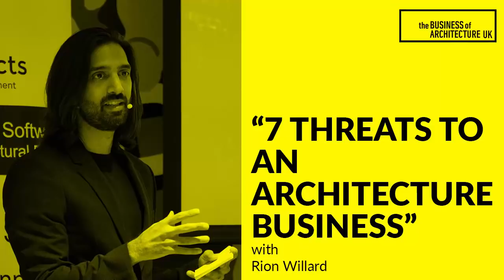044: The 7 Threats to an Architecture Business with Rion Willard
In 2018 I interviewed 42 architects, archipreneurs and industry
thought leaders.

Again and again the same themes appeared that I sensed were at
the root of many architecture business problems.

Over the Christmas period, I spent a lot of time quietly reflecting
and re listening to those interviews in order to distill what these
industry experts were telling me they had found to often be some of the most challenging aspects of running an architecture business and what they have done to navigate around them.

From that study I compiled a list of 7 Business Obstacles that in many cases threaten and prevent otherwise successful and intelligent architecture practices from fulfilling in their mission of delivering impactful and meaningful design work.

They are:
1. CASHFLOW
2. LACK OF RESOURCE
3. NO MARKET NEED
4. DISCOUNTING TO WIN WORK
5. LACK OF LEADERSHIP
6. FEAR OF SELLING
7. LOSING TALENT

In this podcast I review what these 7 Threats how they can erode your business and I relay how many of the architects and industry leaders I have spoken with have overcome them.

Join us at U+I Offices where BoA UK will give you a roadmap around the 7 Most Common Obstacles (the 7 THREATS!!) to a Profitable and Impactful Architecture Business.THIS WEEK'S

RESOURCES:
TICKETS TO
Business of Architecture Live Event